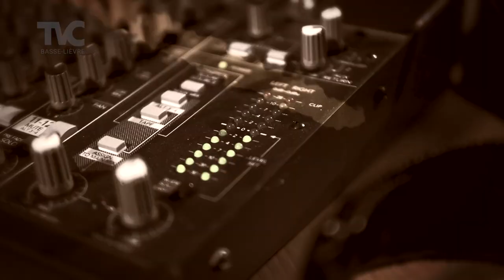L'Informel - Épisode 68 - Phillippe Aumont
Phillippe Aumont est un ancien lanceur de
baseball professionnel. Il a notamment évolué
pour les Phillies de Philadelphie de 2012 à 2015.

Après s’être retiré du baseball majeur, il est
 revenu au jeu avec les Champions d’Ottawa en
2017. Il a annoncé sa retraite définitive
au printemps 2020.

Aujourd’hui, en compagnie de sa conjointe
Frédérique, il se consacre à la ferme Pure
Alternative où il produit des légumes frais,
locaux et sans pesticides.